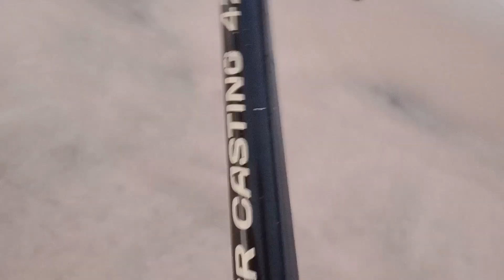INCENTIVO PARA AS CRIANÇAS NA PESCARIA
pescaria em Jacumã conde paraíba